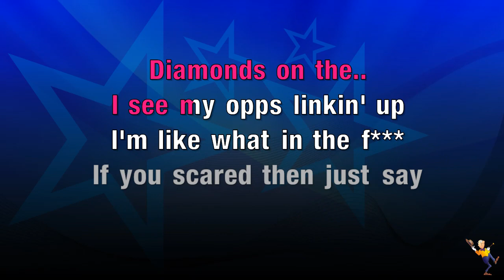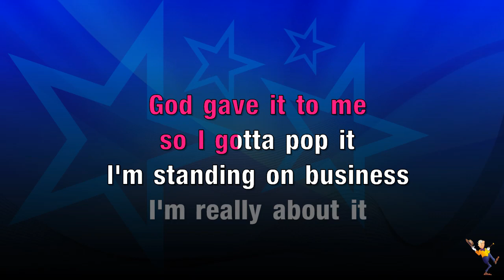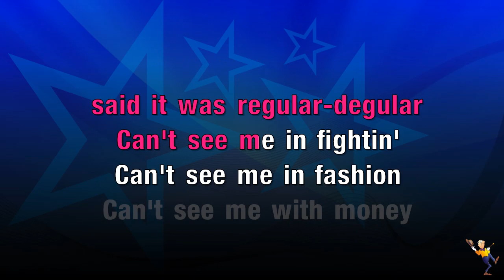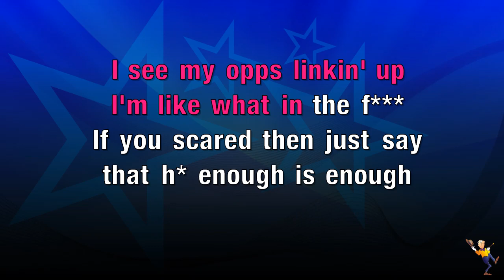Enough (Miami) - Cardi B (KARAOKE)